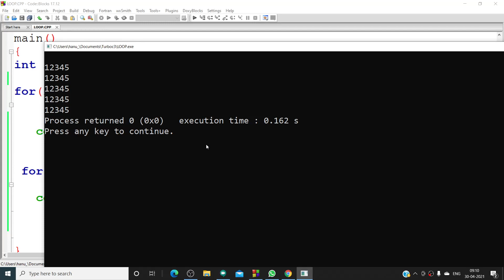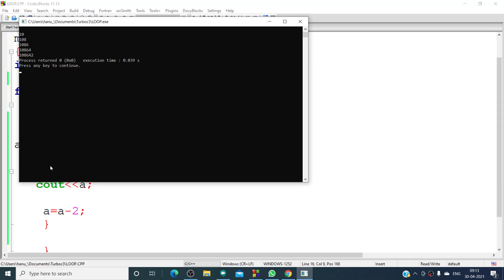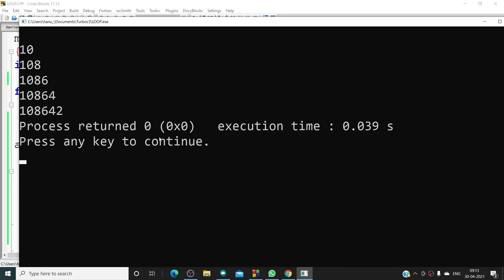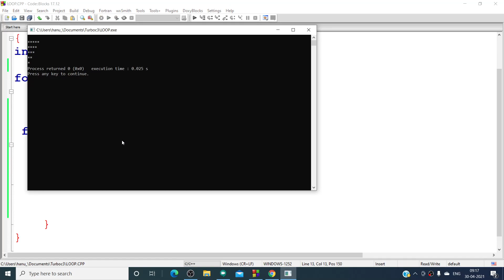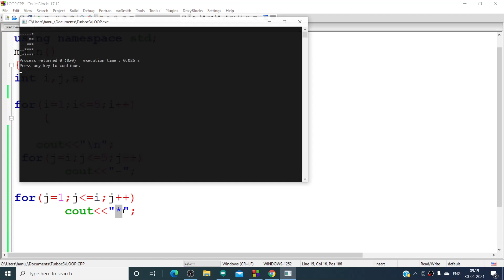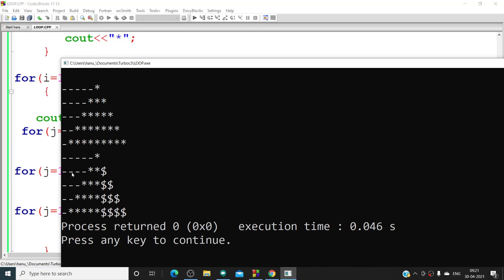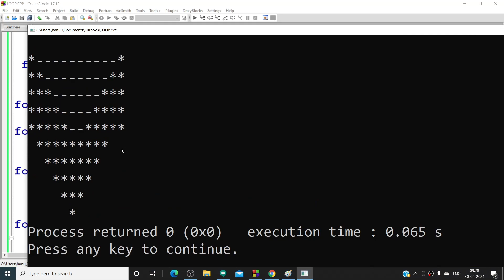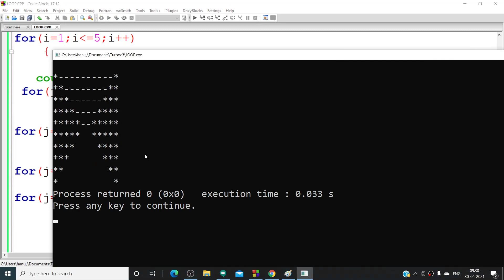need of nested loop ||nested loop with example||c|| drawings shapes in C++|IA 2021||computer teacher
Patwari Vacancy
Constable Vacancy
Computer Teacher Vacancy
RKCL rscit

RAJASTHAN COMPETITION

For free classes and counseling

Free classes By Hanuman SIR in SriGanganagar(Raj)